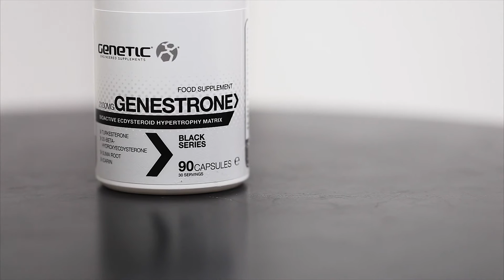Genetic Supplements - Genestrone Product Review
View Product:-

Genetic Black Series GENESTRONE is a uniquely formulated product specifically engineered to meet the demands and expectations of power-trainers, body-builders, strength athletes and those looking to increase muscular-mass. This applies to both male and female trainers alike.

The components within GENESTRONE are sourced from naturally occurring compounds called Ecdysteroids. Now don't panic! Whilst Genetic Supplements may have a 'Black Series' it doesn't mean we've turned to 'The Dark Side!'

Mention the term “steroid” and it’s usually associated with the synthetic, compounds that are used to build muscle or improve performance. However, steroid hormones are crucial substances for the normal and proper function of the human body. The most well known are cholesterol, testosterone and oestrogen. Cholesterol for example, is the precursor for steroid hormones and is responsible for processes that allow steroid hormones to enter the cell, thereby activating the specific gene in question. Put simply, steroids are hormones that send messages to the body’s cells. Different steroids produce different responses. Humans, animals, and plants all utilise a variety of naturally occurring steroids.

Ecdysteroids are found in nature and are biologically similar to androgens (male hormones) and have been documented to produce almost exact results that supplementing with androgens would bring but without any of the aromatising effects (the conversion of androgens to oestrogen) of androgens.

Within the ecdysteroid 'family' Turkesterone is considered to be the most effective, with results equaling synthetic anabolism-inducing 'supplementation' cycles. Genuine Turkesterone is obtained from the plant Ajuga Turkestanica native to Uzbekistan (all attempts at cultivating Ajuga Turkestanica anywhere else in the world has failed). This is the ONLY true source of GENUINE Turkesterone and any true source of Turkesterone will be validated by The Institute of Chemistry of Plant Substances (ICPS) in Uzbekistan. There are many products for sale via the internet that claim to be genuine Turkesterone and are often quoted as being 40% "Turkesterone." These are in fact vastly inferior Chinese products (no matter how they are branded) produced from Rhaponticum Carthamoides (Russian Leuzea) and certainly not from Ajuga Turkestanica. Claims of 20-100% pure Tukesterone are very likely to be bogus and need to be treated with caution and investigated further (or given a wide birth).